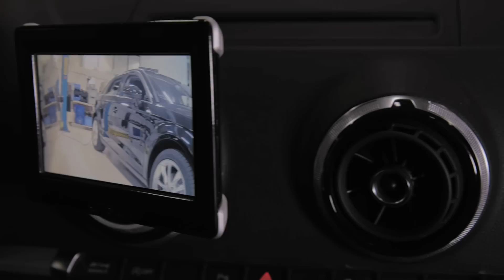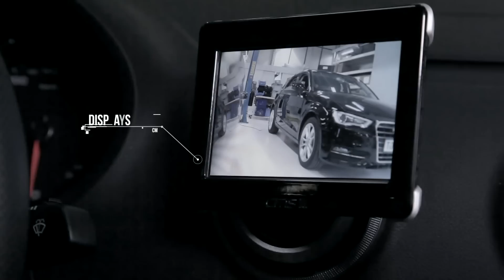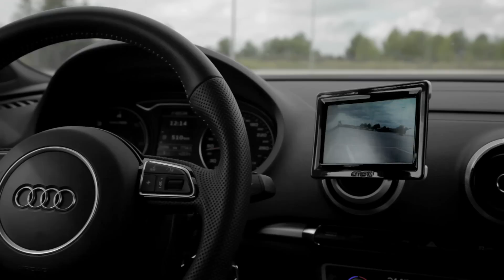Ficosa develops an electronic mirror composed of cameras and displays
Ficosa has developed an electronic mirror composed of cameras and displays which implies an alternative option to the exterior rear-view mirrors of the car. This pioneering system, also known as CMS (Camera Monitor System), means an authentic revolution for the automotive industry as well as an important progress towards the autonomous car.